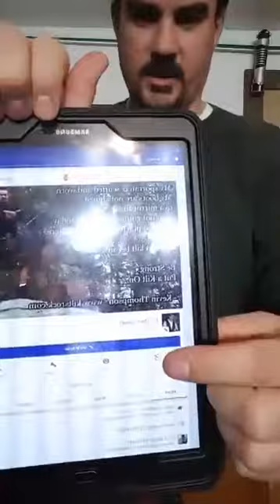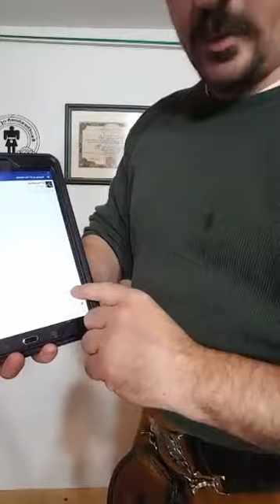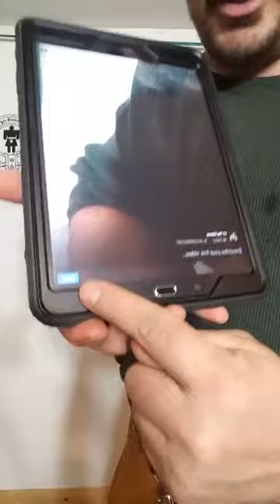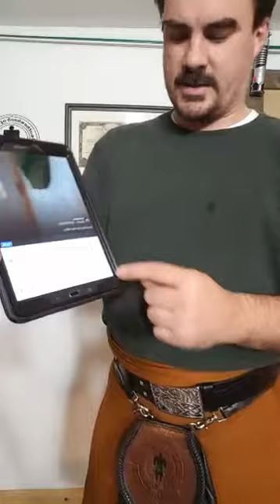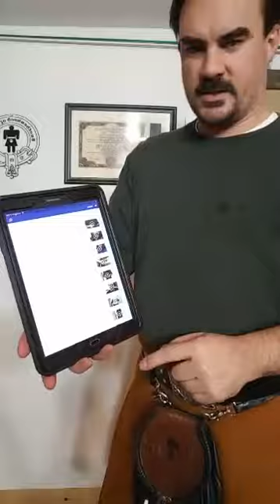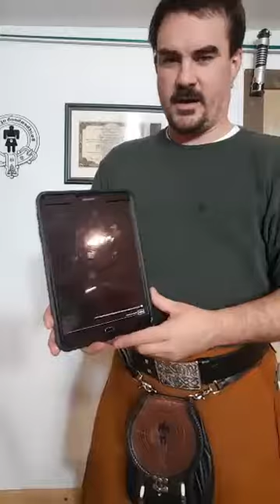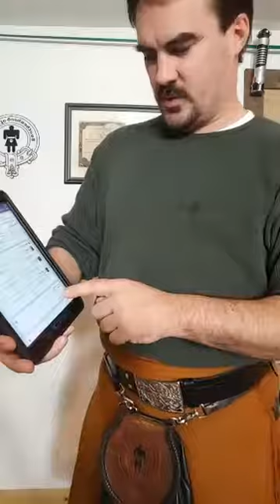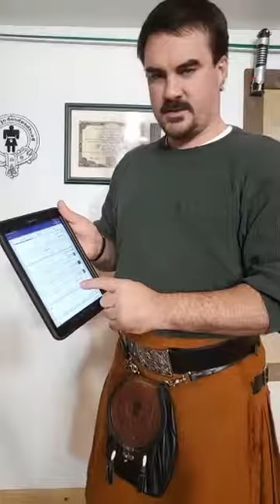everydaykt 68 - How to go live on Facebook!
everydaykt 68 - How to go live on Facebook!  A quick guide to doing live video on facebook successfully!